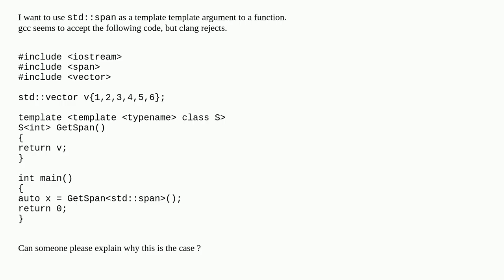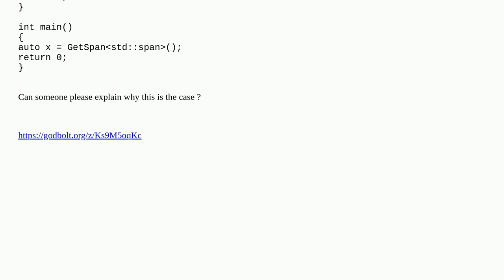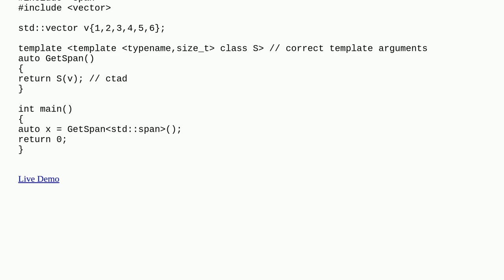std::span as a template template argument doesn't compile with clang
A special thanks goes out to the community

  c++ c++17 clang++ clang templates